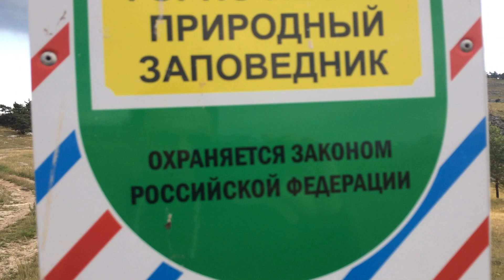Песня собственного сочинения, пою песню про Крым. Песня Украинца про Крым.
Песня собственного сочинения, пою песню про Крым. Песня Украинца про Крым. Находясь на Ай Петри задумался про Крым и спел песню про думы мои